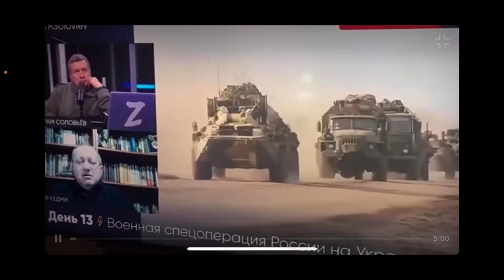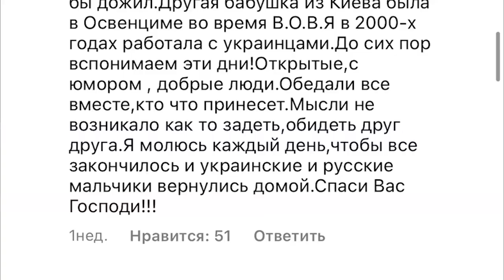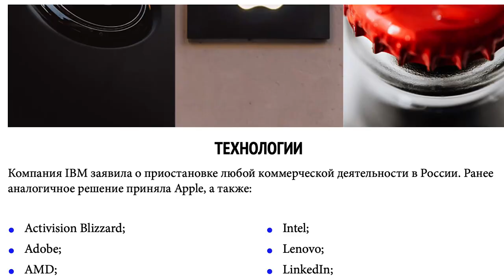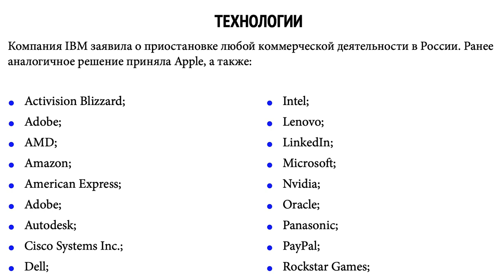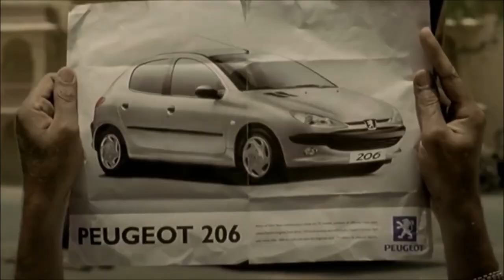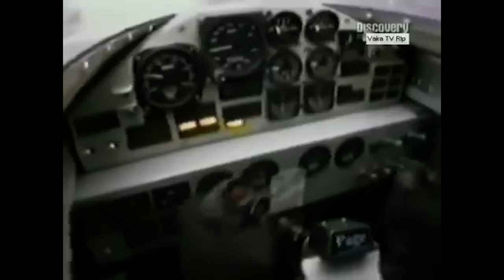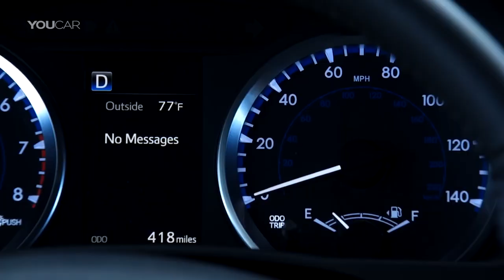БЛОНДИНКА УГНАЛА МАШИНУ за 10 секунд и другие мифы!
Привет! В этом видео я отобрала для вас самые интересные автомобильные мифы, которые мы вместе с вами будем проверять.

- Правда ли, что автомобили живут по 3-5 млн км пробега?
- Можно ли запустить двигатель соединив провода под рулем?
- Сколько остается топлива в баке, когда автомобиль показывает 0?
- Правда ли, что подушка безопасности может вас убить?
- Первый рекорд скорости был установлен водородным автомобилем. Так ли это?
- И, наконец, можно ли нажатиями на брелке рассинхронизировать его с авто?

Вы готовы? Погнали!
Оставляйте свои ответы на вопросы и комментарии внизу